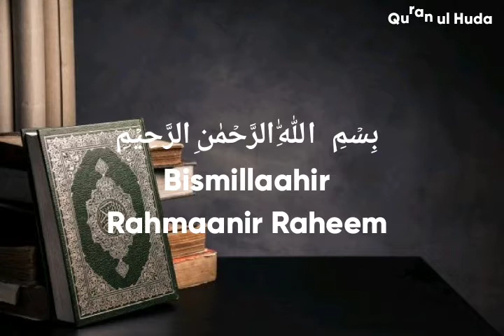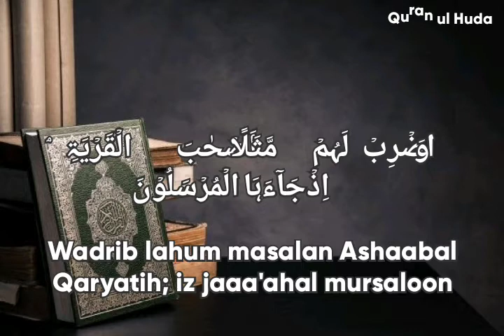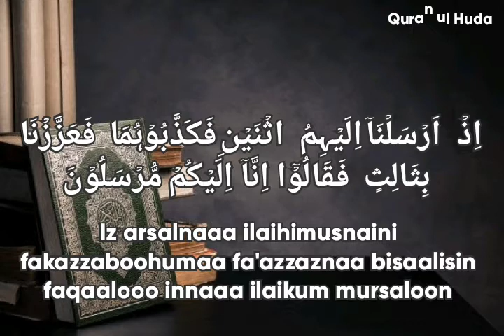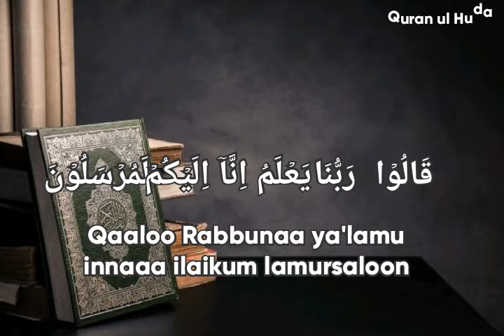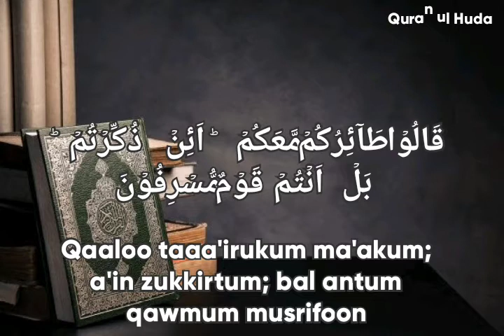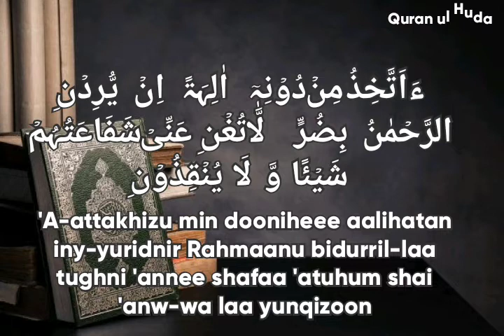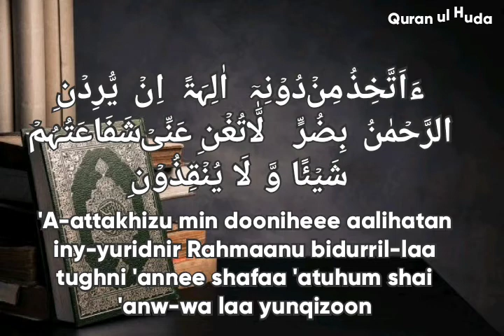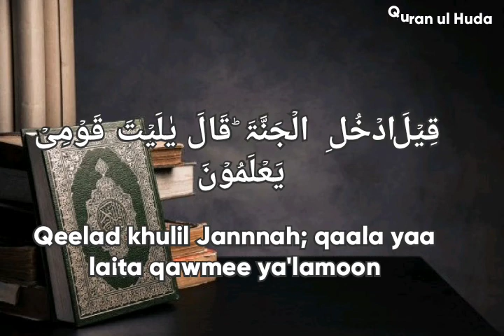Surah Yaseen | Ayaat 13 to 27 | Hifz by Qaria Asma Huda